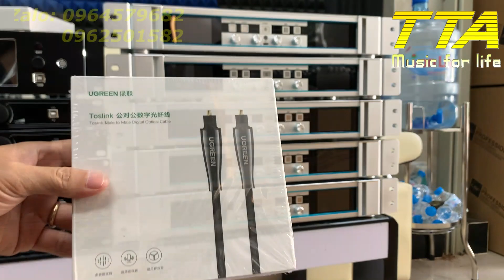(Đã hết chương trình) KM Khủng khi mua S700 & S800 của dB Acoustic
(Đã hết chương trình) KM khủng khi mua vang số S700 & S800 của dB Acoustic.
S700: Giá 5 triệu đồng, bao ship, tặng cặp dây Canon xịn nhất Việt Nam
S800: Giá 8.6 triệu đồng, bao ship, tặng cặp dây Canon xịn nhất Việt Nam.
Lưu ý: Không trả giá, không quy đổi tiền mặt, không bù trừ, không tráo đổi sản phẩm cũ.